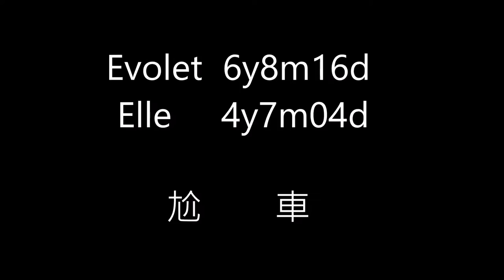20160530 雙壹尬車